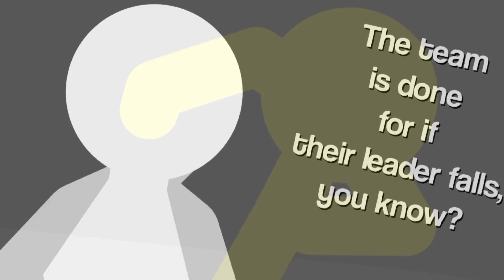Tokyo Revengers Manga | Chapter 245 : Takemichi's first Punch! | Stick Nodes Animation.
SHEEEEESH